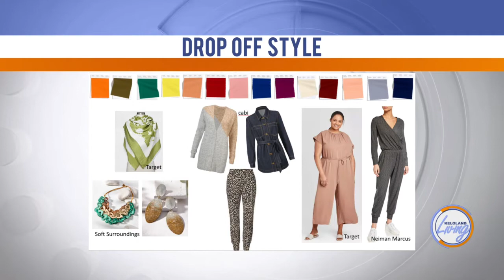KELOLAND Living: Style hacks More than a mom bun